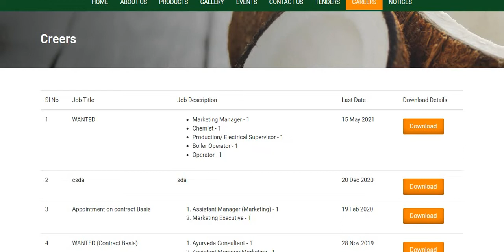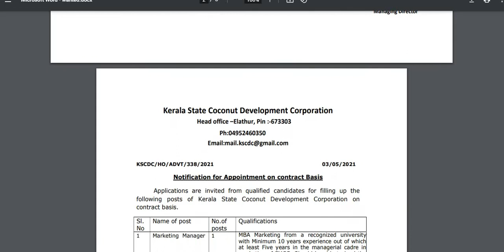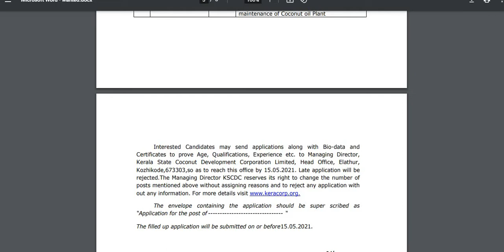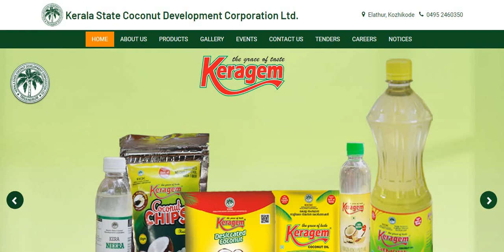Kerala Job │Kerala State Coconut Development Corporation Ltd│Various Posts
Kerala State Coconut Development Corporation Ltd., a Public sector undertaking established in the year 1975 by the Government for streamlining the marketing of Coconut and Coconut Products.

Last date: May 15